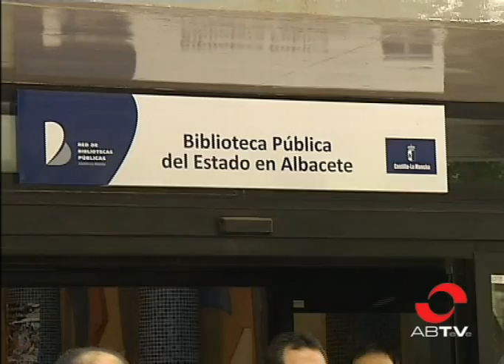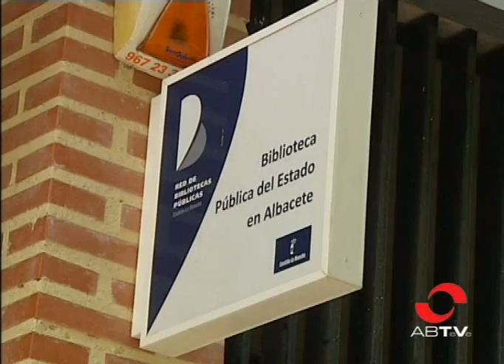Los interinos exigen el compromiso de la Junta de que paralice el despido del 80%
Los interinos de la región exigen el compromiso oficial y por escrito de que se paraliza la orden que preveía el despido del ochenta por ciento de todos ellos. Los sindicatos han denunciado presiones y amenazas para que las acciones de información a usuarios y empleados no se produzcan en los centros de trabajo